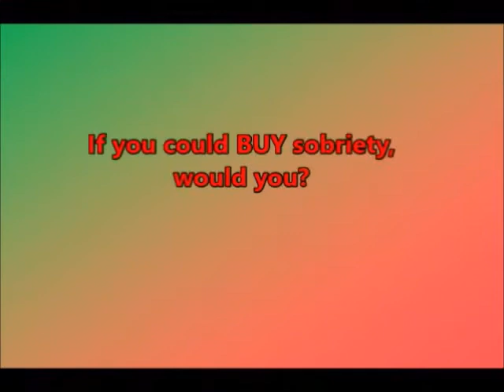Give the Gift of WELLNESS!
Give a gift that keeps on giving for an entire LIFETIME to the WHOLE FAMILY!
Solve bad habits & addictions with Project Addiction Solution video course. Give life to those you love!